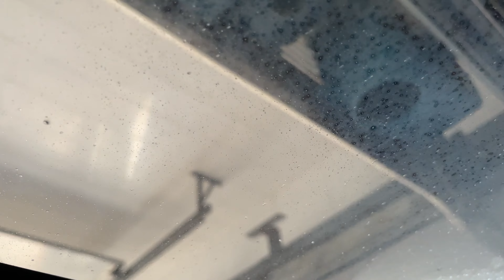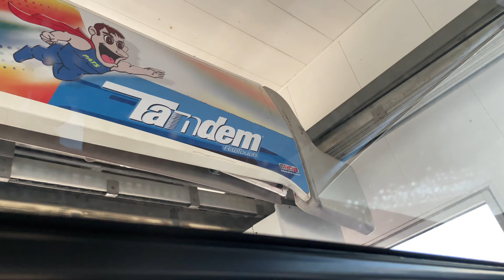Garbage Car Wash Video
complete trash video. If anyone cares the place I went to is Pat's Wash in Houghton, MI. The car is a 2010 Toyota Rav4.

This is what happens when you take two people that have never been to a car wash and try and film. Oh yeah and there are no back seats and we opened the sunroof.